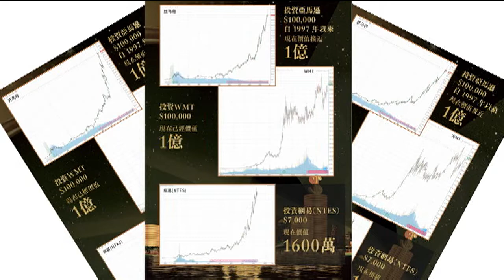與濼漫談 2017-08-12 (Part 2)